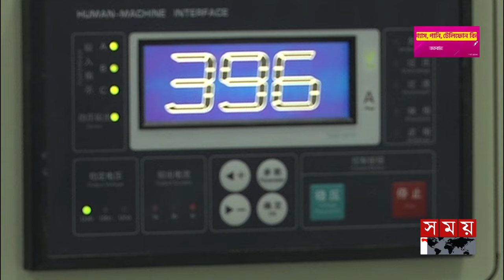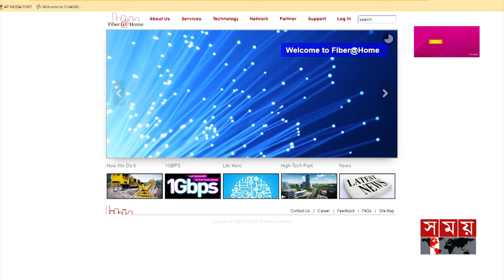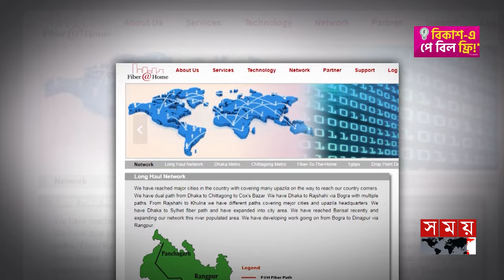সরকারি ব্যান্ডউইথ রফতানি করতে চায় বেসরকারি প্রতিষ্ঠান ফাইবার অ্যাট হোম! | Submarine Cable Company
ব্যান্ডউইথ সরকারের, কিন্তু রফতানি করতে চায় বেসরকারি প্রতিষ্ঠান ফাইবার অ্যাট হোম গ্লোবাল। সাবমেরিন কেবলের সঙ্গে করতে চায় যৌথ ব্যবসা। শুধু তাই নয়; ৩৫ শতাংশ ছাড়ে ব্যান্ডউইথ দেয়ার আবদারও তুলেছে আইটিসি অপারেটরটি। ফাইবার অ্যাট হোম গ্লোবালের এমন প্রস্তাবকে নীতিমালা পরিপন্থি উল্লেখ করে আপত্তি তুলেছে আইআইজি'সহ অন্য টেলিকম প্রতিষ্ঠানগুলো। তাদের অভিযোগ, এতে ইন্টারনেট খাতে তৈরি হবে একক আধিপত্য। রাজস্ব হারাবে সরকারও।

Somoy TV: t.ly/Se1z
Somoy TV Bulletin: t.ly/iqIq
Somoy Entertainment: t.ly/3dWC
Somoy Sports: t.ly/iASp
SOMOY TV ISLAMIC: t.ly/zU6a

Somoynews.tv: t.ly/Y7ab
খেলার সময়: t.ly/xJ5H
সময়ের গল্প: t.ly/EW3M
এ সময়ের বাণিজ্য : t.ly/m3ir

Groups:
Somoy TV (Official)✅: t.ly/ajiO
Somoy Entertainment✅: t.ly/8CLh
Somoy Business✅: t.ly/4xaJ